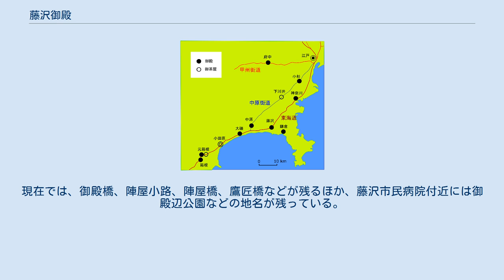藤沢御殿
藤沢御殿と周辺の御殿・御茶屋 藤沢御殿（ふじさわごてん）は、相模国藤沢（現在の神奈川県藤沢市藤沢二丁目）にあった徳川将軍家の御殿（別荘）である。
御殿は、現在の藤沢公民館と藤沢市民病院の間にあった。
 藤沢御殿は藤沢宿が設置される前の慶長元年（1596年）頃に築かれたと推定される。
徳川家康は天正18年（1590年）関東に入ると地域支配の拠点、休憩・宿泊施設として御殿やお茶屋を設置した。
記録としては『慶長記』に徳川家康が慶長5年（1600年）に鎌倉遊覧のため訪れた記述があるのが最初で、秀忠、家光と寛永11年（1634年）まで28回利用されている。
 資料によると四方は水堀で囲まれ、内土塁と外土塁がめぐらされている東南の堀は幅6間、深さ2間半、南北の堀は幅5間、深さ2間半で、外土塁の外側は東西106間、南北62間で、内土塁の中は東西86間、南北36間の広さがあった。
表御門は東海道に面した南側にあり、裏御門は東側にあった。
表御門の西側には御殿番所、東側には代官陣屋が立ち並んでいた。
 総面積は6,000坪に及び、これは城郭構えである事は明らかである。
 2000年8月には藤沢御殿に関する考古学的な初めての調査が行われ西側の堀の遺構が確認された。
相模国内には13箇所の御殿、御茶屋が資料に記載され、うち純然たる城郭構の将軍の恒常的な宿泊施設は4箇所を数える。
これらは藤沢御殿のように水堀と土塁または石垣が巡る方形の城郭に準じて造営された（なお、同国内の御殿は元禄時代に全て消滅している）。
 将軍による藤沢御殿の利用は寛永11年（1634年）が最後である。
その後、江戸で発生した明暦の大火（1657年）に伴う江戸城再築のために建築物が取り払われた。
天和2年（1682年）には跡地が検知され耕地となった。
現在では、御殿橋、陣屋小路、陣屋橋、鷹匠橋などが残るほか、藤沢市民病院付近には御殿辺公園などの地名が残っている。